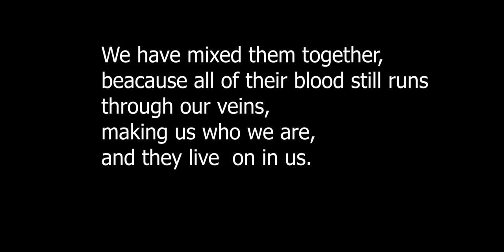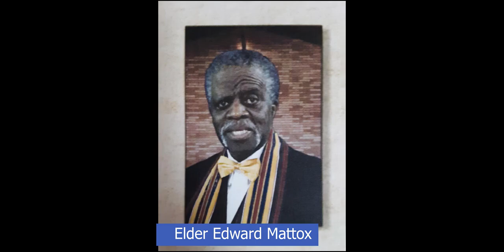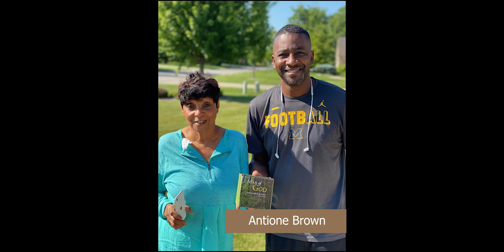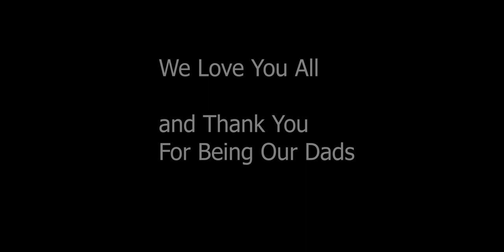Father's Day Tribute